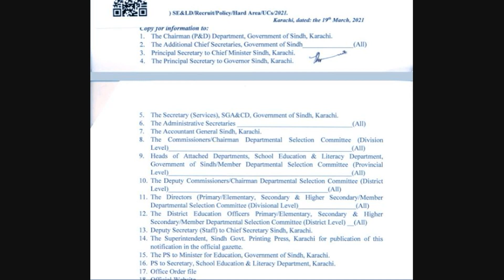JEST PST IBA SUKKER TEST | VACANCIES HARD AREAS | SINDH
IBA SUKKER JEST PST TEST UPDATE